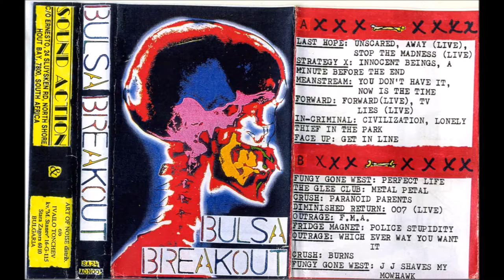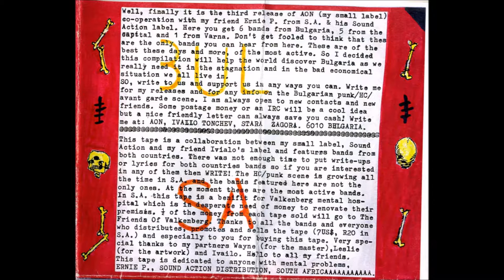V.A. - 1997 - Bulsa breakout / 22 - Carburetor Dung - You're The Problem Not The Solutionl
Bulsa Breakout (1997)

"Perhaps this tape is more valuable as a geographical marker than a musical masterpiece, but when I saw it sitting in Allan's distro I snagged it without a moment's hesitation. Bulsa Breakout is a 60 minute compilation of bands from Bulgaria (BUL) and South Africa (SA) released cooperatively by Sound Action in South Africa and Art Of Noise in Bulgaria sometime in the 90s (I'm guessing on the date based on band photos and musical styles). Bulgaria takes side 1 and starts with LAST HOPE (pretty basic dirty UK sounding punk) and STRATEGY X (an attempt at modern H'C with rudimentary drums and meaty guitars, it works really well)...both are fukkn brilliant. MEANSTREAM sound like a tougher STRATEGY X, and the lo-fi delivery suits them perfectly, FORWARD seem like they are trying to be poppy, but the shit is too fast and chaotic and they come off like 80s Italian thrashers, IN-CRIMINAL are slower plodding angry HC while FACE UP offer one song of late 80s NYHC.
The South African side leaves a bit to be desired, and I confess that I almost left a few of these songs off altogether, but then there's beauty and eyes of the beholder and all that, so I included the garage quality NOFX rip off (FUNGY GONE WEST) and a band that sounds like a wimpy WEEZER who likely pre-date WEEZER (THE GLEE CLUB). But then our sub-Saharan friends redeem themselves with killer female fronted hardcore tunes from OUTRAGE (their second tune has a very anarcho feel to it, and is the best on the tape to my ears) and forceful plodding UK style punk from DIMINISHED RETURN. The SA side rounds out with FRIDGE MAGNET (more UK punk) and CRUSH (tuneful ripping HC not unlike SNFU). Just in case there was any doubt as to the international commitment put forth on this tape, things wrap up with a radio piece that features Malaysia's CARBURETOR DUNG from a previous Sound Action tape release. A few of these tunes should probably be put in the trash file after first listen (not the most ringing endorsement of my potential download, I realize, but honesty always pays off in the end...right?), but there are great tunes buried in here, and the simple fact that two different corners of the world reached out to one another to make this happen makes it more than worthwhile to me. And if you care about the world, then you will download this tape immediately."